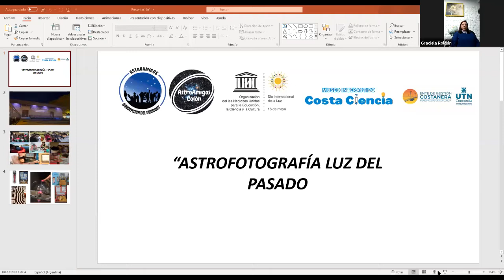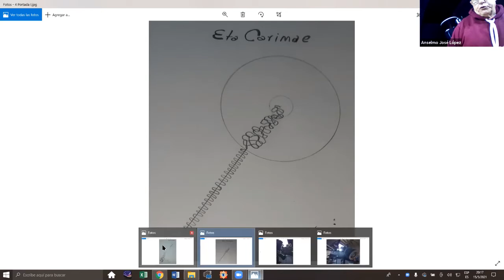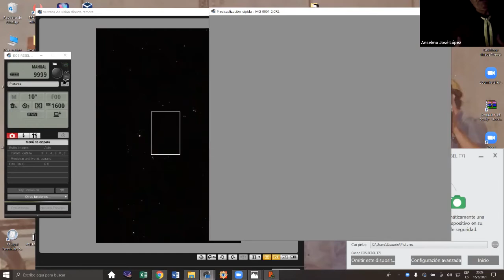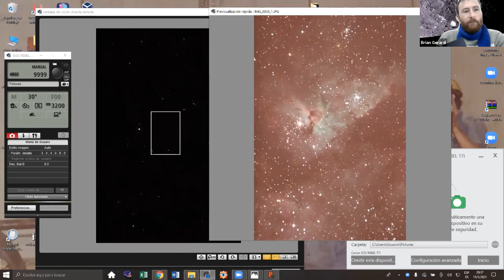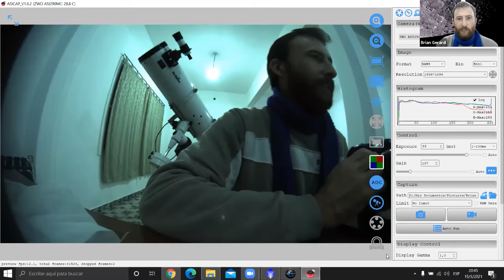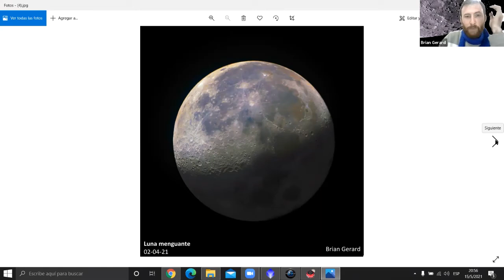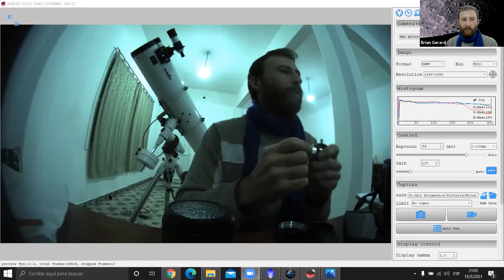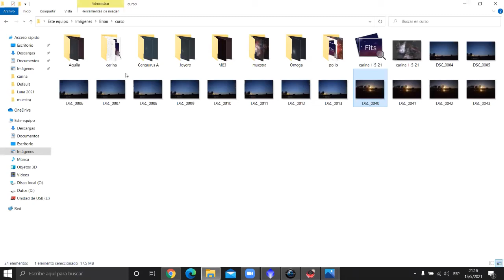1ra Clase Curso Astrofotografía 15 05 2021